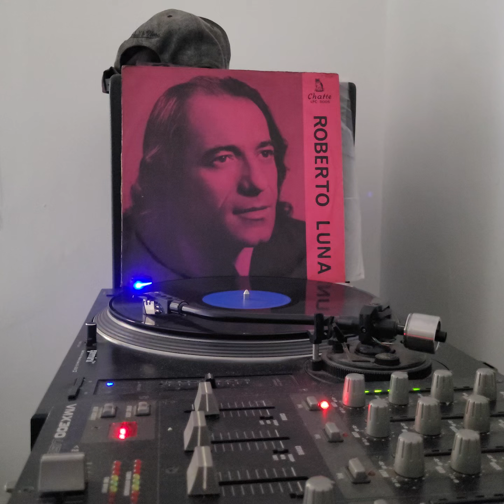Roberto Luna alta madrugada sambalanço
gravadora chatte